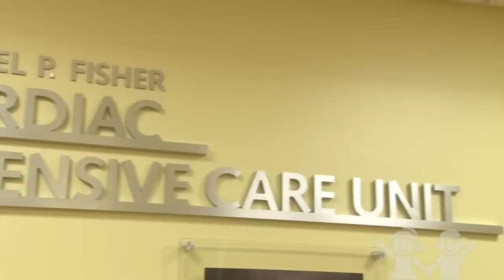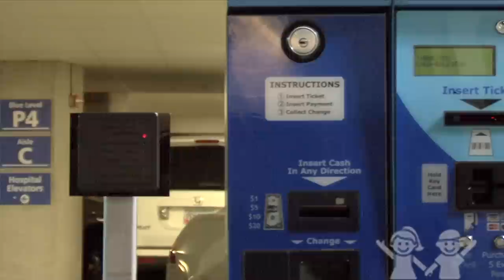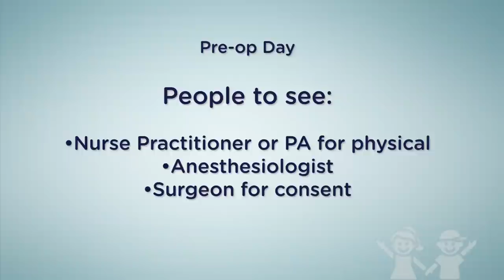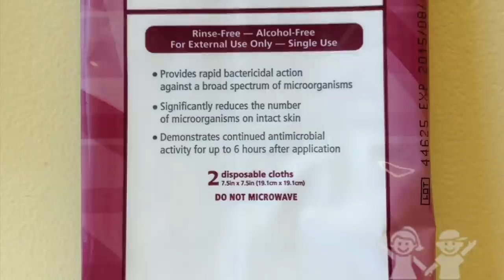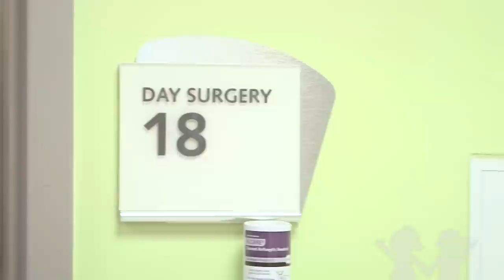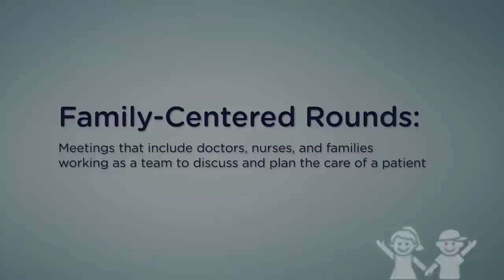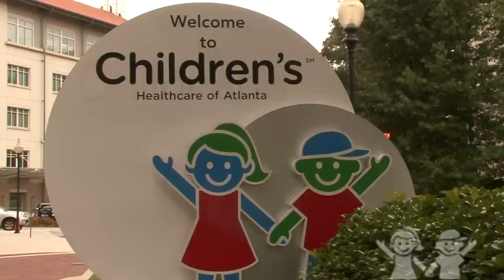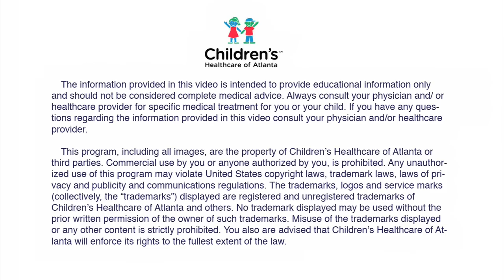Preparing for Your Child's Heart Surgery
At the Children’s Heart Center, we specialize in caring for children who have congenital heart defects, and for those patients who develop heart defects later in their childhood or teen years—also known as acquired heart disease. Dedicated pediatric cardiologists, cardiac intensivists, pediatric anesthesiologists, pediatric heart surgeons and staff work together to heal thousands of children with heart problems each year.